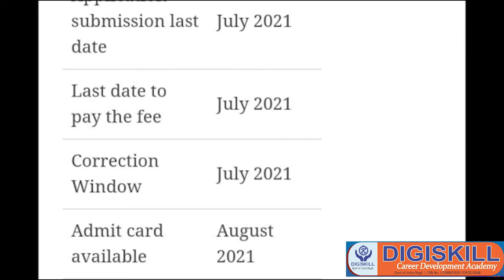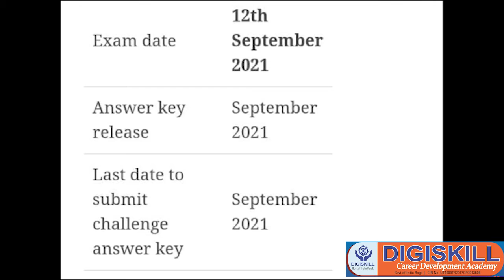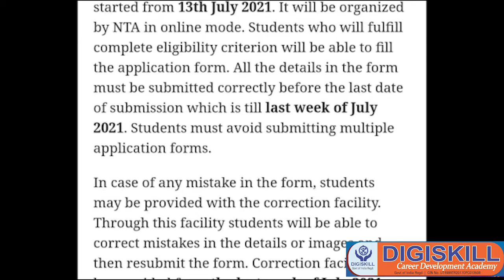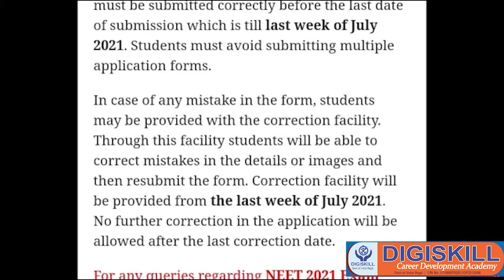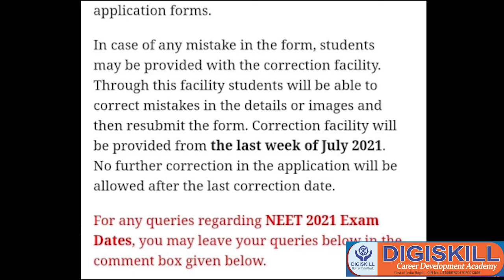NEET 2021 Update | NTA NEET | DIGISKILL | DIGIGYANAM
How medical students got Admission for MBBS in India under the guidance of Digiskill Career Development Academy ?
What's the importance of a NEET expert Counselor?
Why it is important to Take Expert Guidance for MBBS Admission in India?
Watch the video to know his experience...

Digiskill Career Development Academy helps Indian students get MBBS admission in India & Abroad. We provide admission to good colleges at a Minimum budget as per your NEET score We have a Successful track record of satisfied Parents over the past decade.

Contact our Expert Counselors at 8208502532, 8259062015
for 100 % Counselling and Admission Guidance.